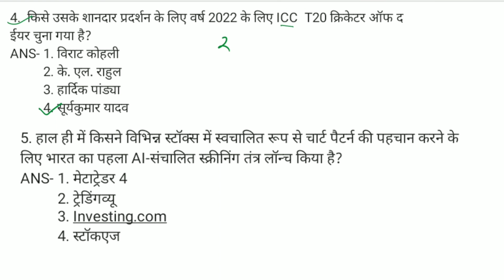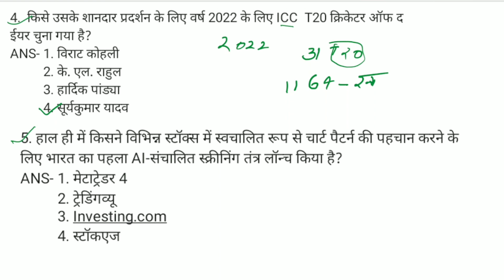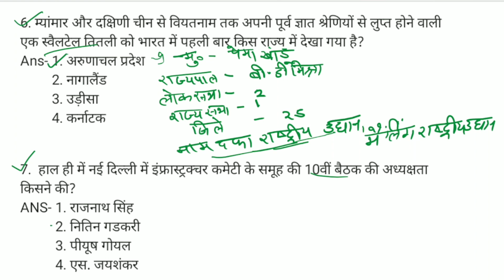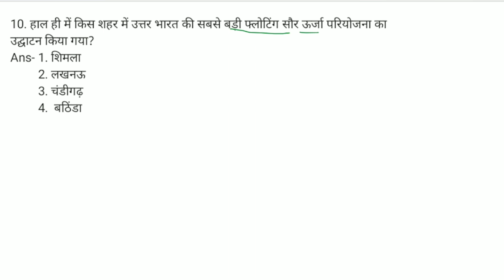27 January current affairs ||today current affairs || Daily current affairs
27 January current affairs ||today current affairs  || Daily current affairs

सभी परीक्षाओं में आने वाली current affairs questions.